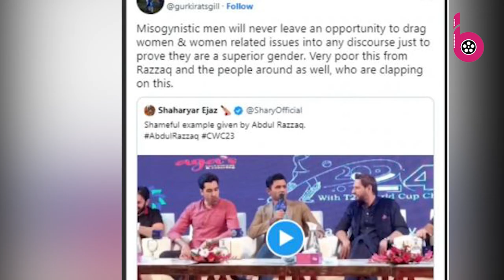Aishwarya Rai पर विवादित बयान देने वाले Abdul Razzaq ने वीडियो जारी कर मांगी माफी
Pakistani cricketer Abdul Razzaq had given a controversial statement about Indian actress Aishwarya Rai. After this the controversy started. His statements started being criticized from India to Pakistan. After which Razzaq released the video and apologized.